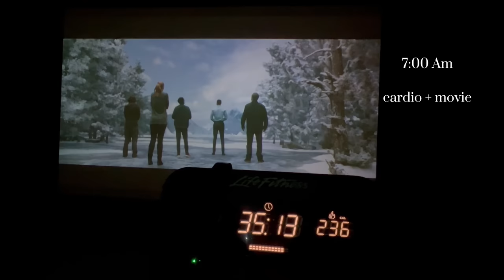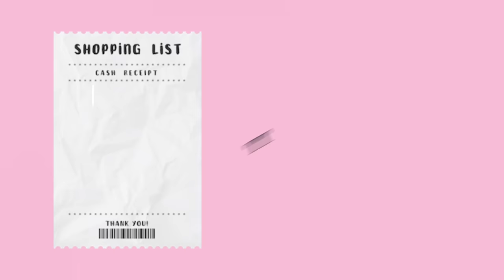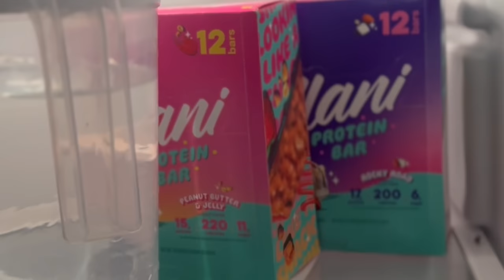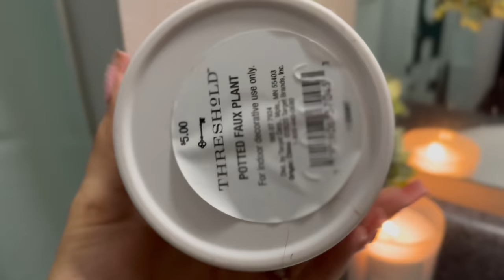PRODUCTIVE RESET VLOG || getting back into routine, grocery shopping, ORGANIZING, motivation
hey loves , i know it’s been awhile but i promise i’m trying to stay active!